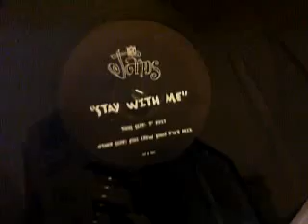Richie Rich "stay with me" (Full Crew Phat R'n'B Mix) 1996 - PROMO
Richie Rich "stay with me" (Full Crew Phat R'n'B Mix) - recording by MrWide SelectioN